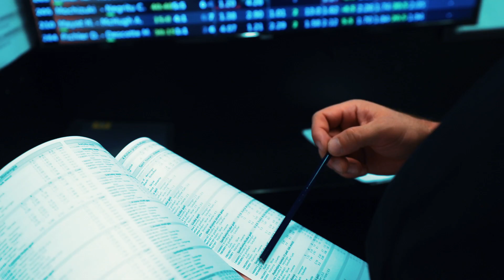Pewniaczki Jurasa na KSW 56 + typowanie GOŚCI SPECJALNYCH! Materla faworytem?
Łukasz "Juras" Jurkowski, czyli autor PEWNIACZKÓW z dziedziny sportów walki po raz kolejny wraca do Was z pełną niespodzianek analizą najbliższej gali KSW, która odbędzie się w najbliższą sobotę, 14 listopada.

Do udziału w typowaniu zaprosił on Janka Błachowicza i Damiana Janikowskiego, którzy też mają swoje typy na galę KSW56.